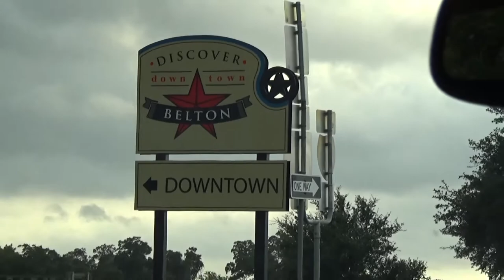College Move-In Day | Vlog | Aug. 16, 2017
My first time living away from home! It was a big day!